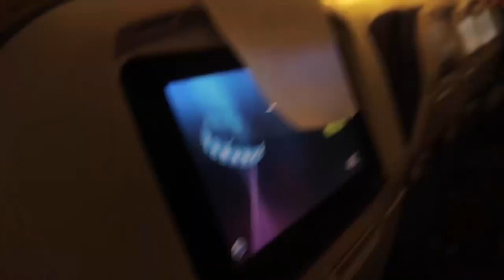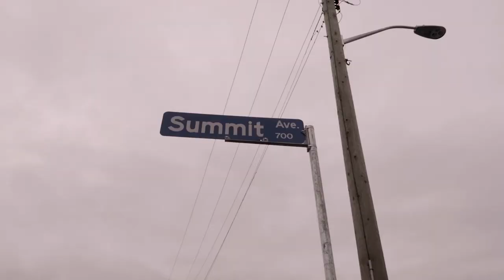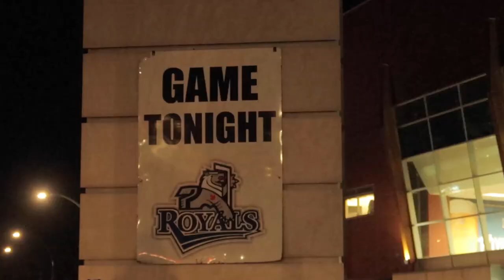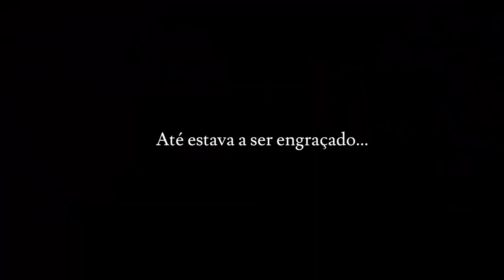CANADÁ 🇨🇦 Pt 1 | Inês Faria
Fui para Vancouver Island fazer um curso de Inglês de duas semanas com a EF Portugal. Se quiserem saber mais sobre os cursos da EF, deixo-vos aqui em baixo o link para o site deles.

Beijinhos,